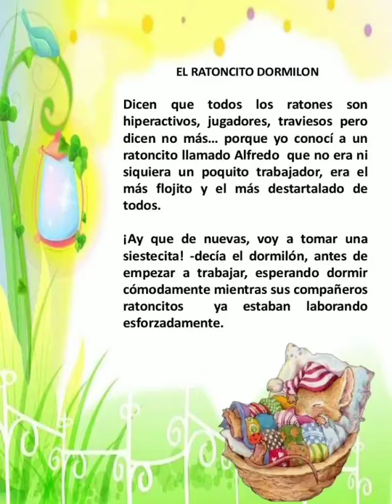El ratoncito dormilón - Audio cuento